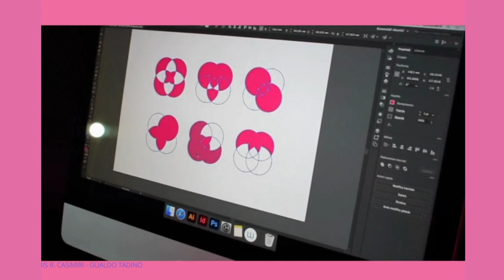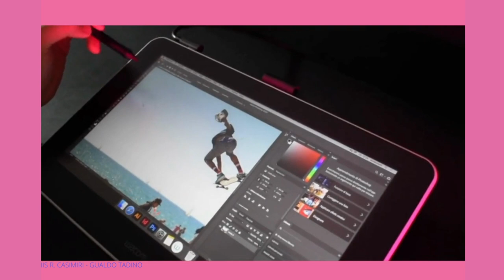IT grafica e comunicazione youtube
Ascoltiamo la presentazione dei corsi presenti all' IIS R. Casimiri,
direttamente dalla voce degli studenti!!!